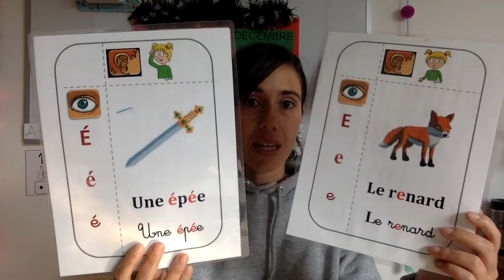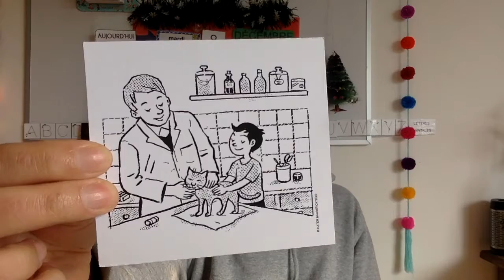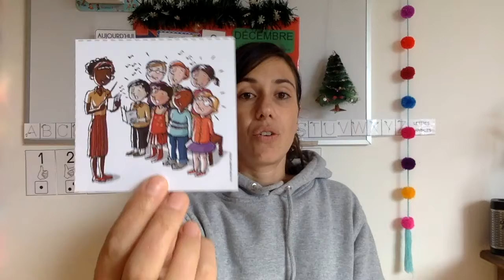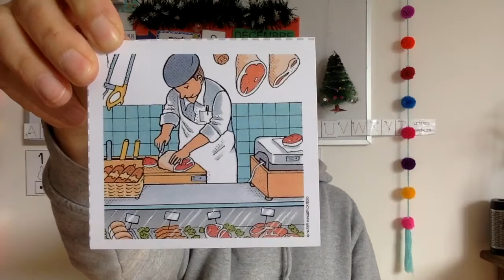LE SON /é/ PIGEON VOLE